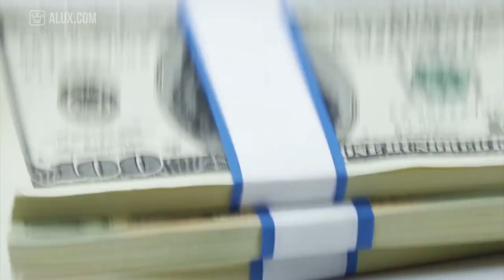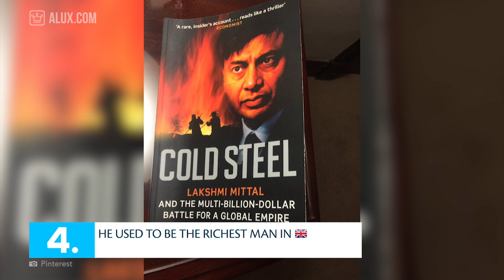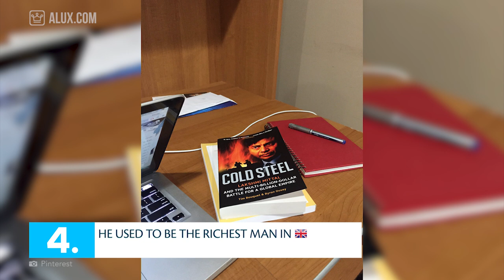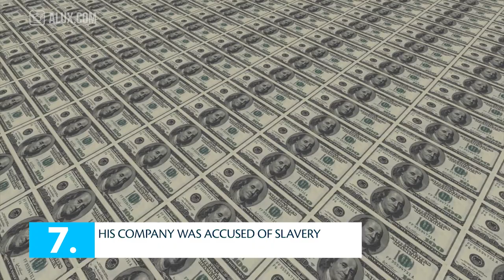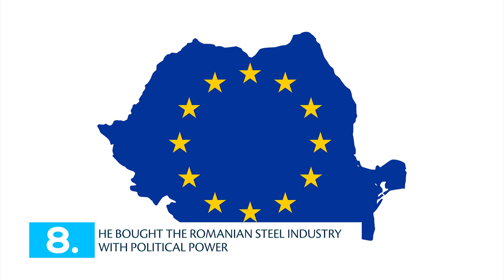15 Things You Didn’t Know About Lakshmi Mittal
15 Things You Didn’t Know About Lakshmi Mittal | Billionaire Mondays

In this Alux.com video we'll try to answer the following questions:
Who is Lakshmi Mittal?
How rich is Lakshmi Mittal?
What is Lakshmi Mittal's net worth?
Where does Lakshmi Mittal live?
Where is Lakshmi Mittal from?
Is Lakshmi Mittal english?
Who owns ArcelorMittal?
How much steel does ArcelorMittal makes?
Where did Lakshmi Mittal study?
Which famous buildings did ArcelorMittal provide steel for?
How much did Lakshmi Mittal's daughter's weeding cost?